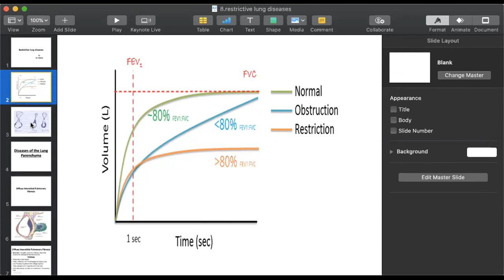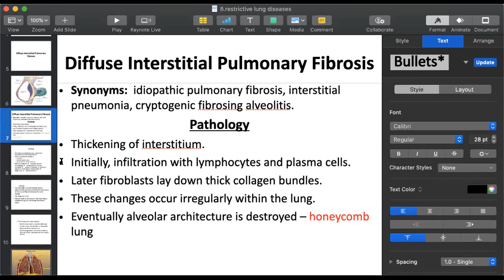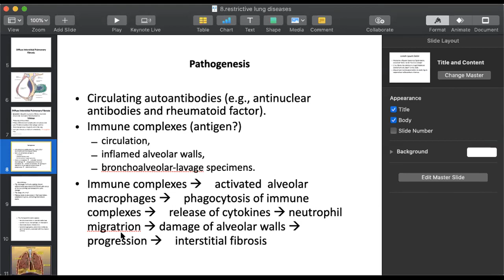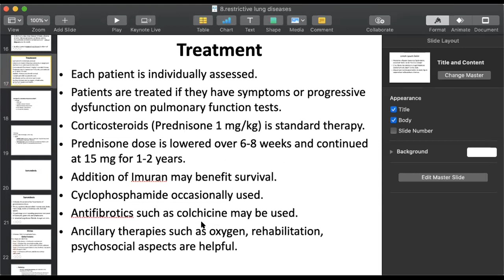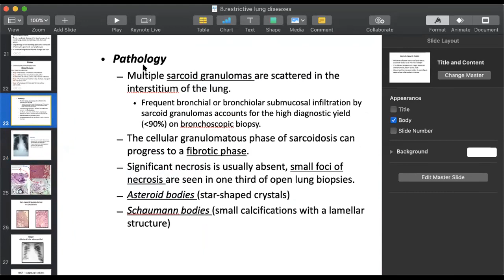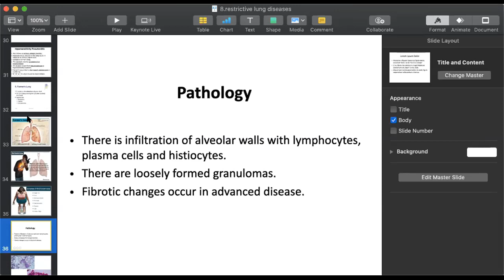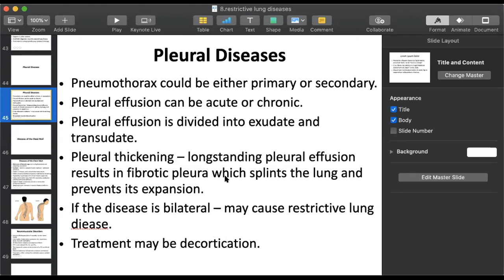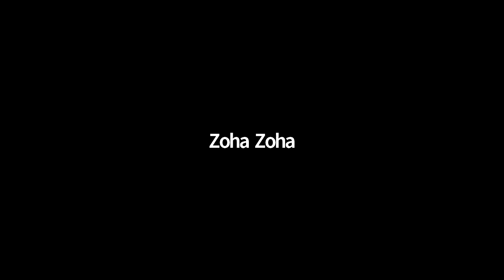Pathology 2 Lecture 8 | Pathology 2 SHS 314 Lecture 8 | Lecture 8 Restrictive Lung Diseases